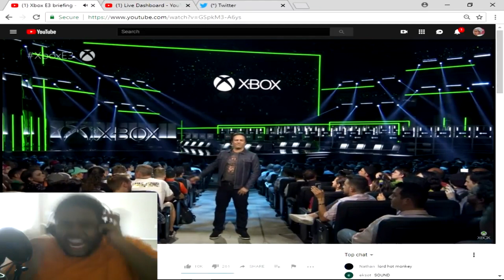KINGDOM HEARTS 3 FROZEN TRAILER REACTION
Kingdom Hearts 3 E3 2018 Frozen Trailer blew me away with how much was revealed here's my reaction.